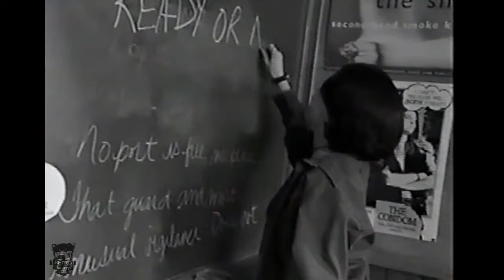Ready Or Not Behind The Scenes TV Commercial 1996 Lani Billard Laura Bertram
Ready Or Not Behind The Scenes TV Commercial Staring Lani Billard And Laura Bertram. Ready Or Not Was A Canadian Teen Drama Television Series That Ran From 1993 Until 1997.
Gemini Award Winning Series

If you are the copyright holder of anything on this video please contact us via private message on Youtube and we will get back to you right away to resolve any issues that you may have!